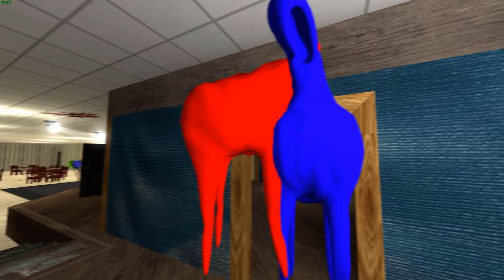SCARY LAMB ON CRUISE SHIP!! (gmod nextbot)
Today we were on a cruise ship and we found really creapy sheep! These guys were super scary and evolved over time! The boat was filled with them! If we hit 3000 likes, we will do more on this boat! Enjoy :)